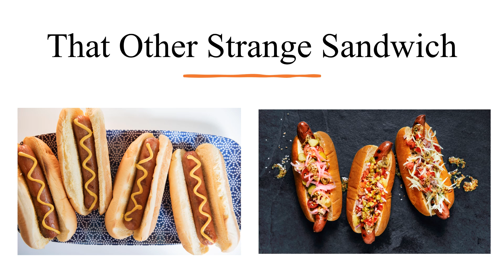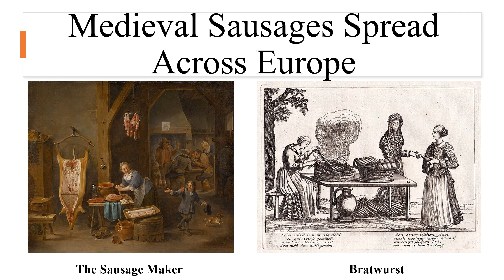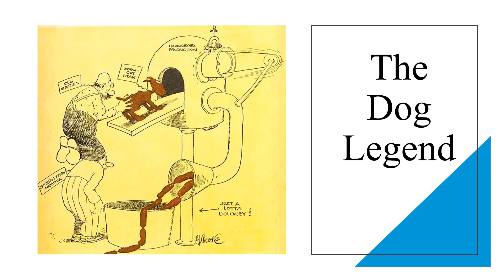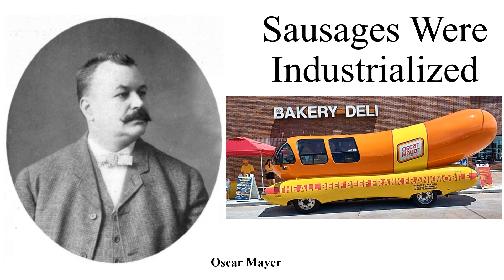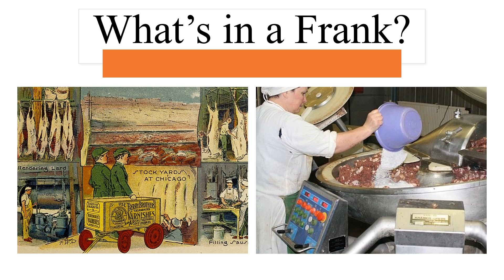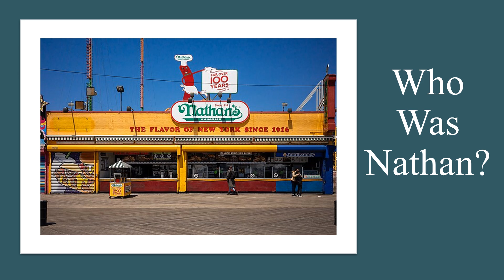Hot Dogs: Where does the story begin?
Was it Mesopotamia or the beginning of baseball?